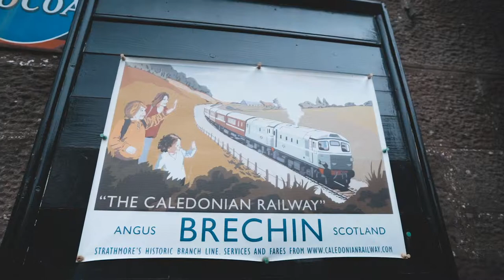Gin Bothy - Gin Train | Promotional Video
A short video advertising Gin Bothy's Gin Train experience.

Filmed on the Sony A7iii